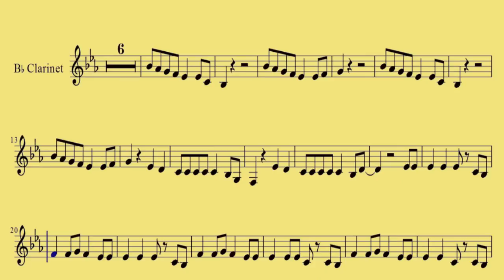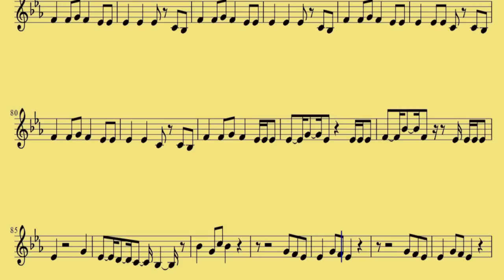Clarinet Best Song Ever One Direction